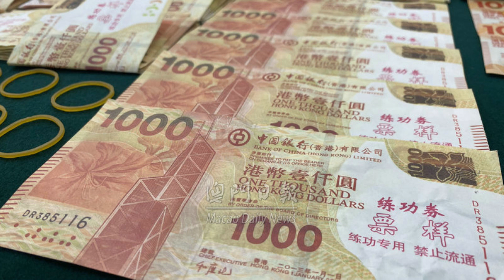🔴首次作案就被捕！七內地男疑組團專騙換錢黨！黑吃黑都蠢過人？計劃三個月一蚊都呃唔到！｜日更頻道